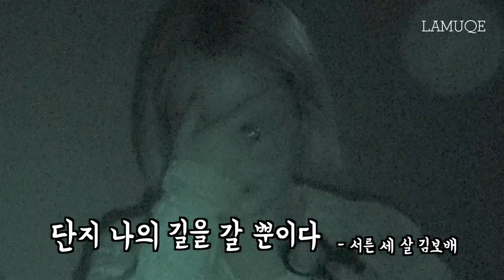🔦 불 끄고 화장하기 🙀 with 윤쨔미ㅣLAMUQE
안녕하세요^_^ 라뮤끄 입니다!
우와웅!! 2년 만에 불끄고 화장하기를 찍어보았어요!!
긍정 에너지가 넘치는 윤쨔미님과 함께 해서 촬영 내내 너무 재미있게 찍었던 것 같아요 :D
망가지는 것도 불사하고 재밌게 촬영에 함께 해 준 윤쨔미님과
함께 하루 종일 고생하신 윤쨔미 팩토리 식구분들께 감사의 말씀을 전합니당~
그럼 재밌게 봐주시고 감상소감도 많이~많이~ 부탁드려용~!!

♡오늘보다 내일 더 예뻐지세요♡